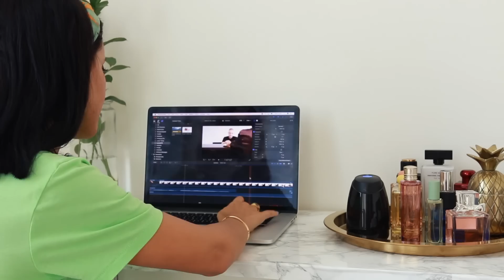‎حيل تخلي بيتك فخم! | خطوات تأثيث بيتنا الجديد؟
خطوات تأثيث بيتي الجديد في دبي وكمان رح اوريكم حيل بسيطة واكتشافات جديدة تخلي بيتكم فخم
فواحة الزيوت العطرية من Airwick